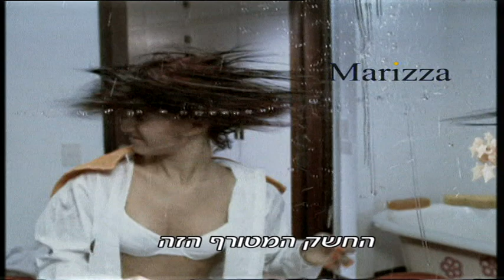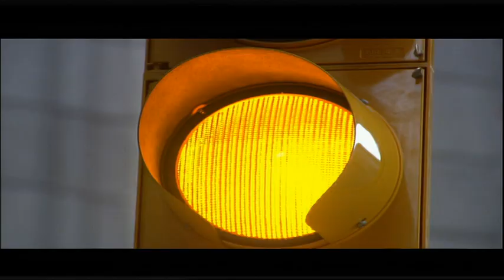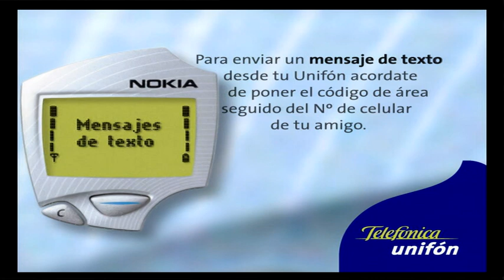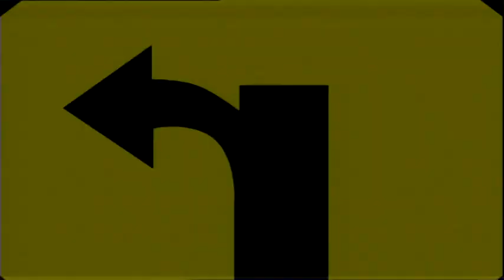המורדים פרק 102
מנואל ומיה יוצאים עם קולוצ'י ומרסדס למסעדה. סנטיאגו מנסה לעזור לגידו לחזור לביה"ס. גידו מבקר את מרקוס בבית חולים ומשכנע אותו לברוח כדי להיפגש עם לוחן. רנטה מבקשת מאצ'מנדי לפטר את סנטיאגו מביה"ס. סנדרה מגלה שניקו באמת אוהב את לונה. לוס ומרסדס זוממות לגלות לקולוצ'י שמיה לא יוצאת עם מנואל אלא עם בלאס.